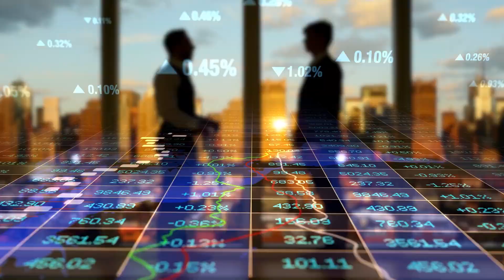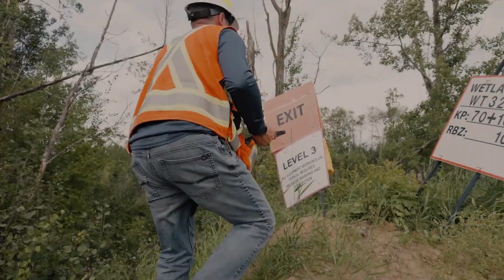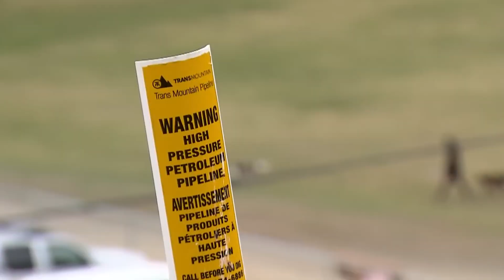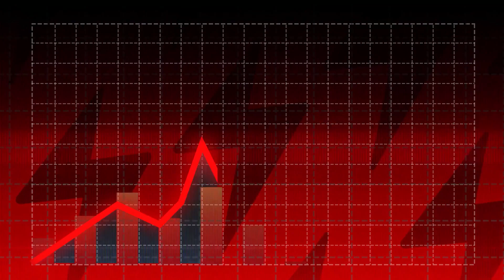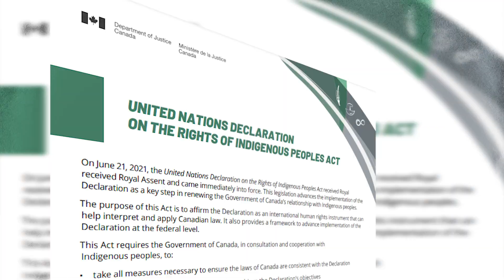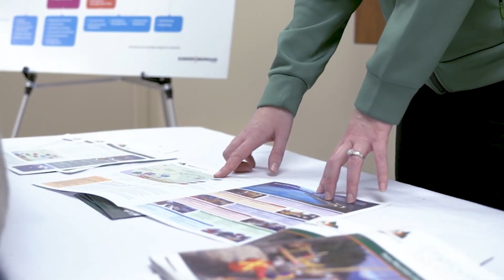Canada’s Battle To Build A $25 BILLION Oil Pipeline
Canada’s Battle To Build A $25 BILLION Oil Pipeline | Trans Mountain Pipeline Expansion (TMX) megaproject

The Trans Mountain Pipeline Expansion (TMX) megaproject began as a plan to boost Alberta’s oil exports, but it has evolved into a national dilemma, where the promise of billions in economic benefits and job creation collides with the urgent need to address climate change and uphold Indigenous sovereignty. As oil is set to flow through new channels, coastal communities fear devastating oil spills, Indigenous groups demand recognition of their rights, and environmentalists warn of irreversible damage. What happens next could define Canada's role on the global stage for generations.

Video Chapters:
0:00 Intro
1:07 Why A $25BN Oil Pipeline?
2:23 Project Details
3:57 Construction Progress
5:04 Economic Justifications For The Project
6:08 Geopolitics
6:58 Environmental and Indigenous Opposition
8:03 Canada’s Conflicting Policies & Goals
9:25 Future Outlook